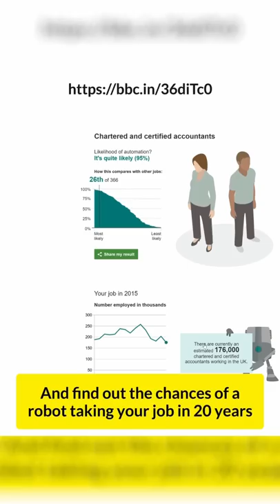Robots will be your enemy because…